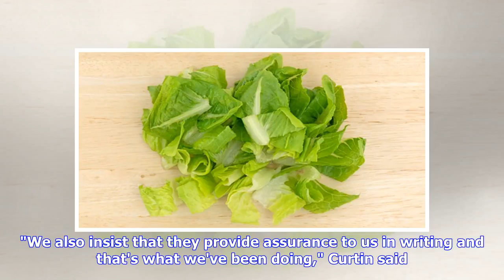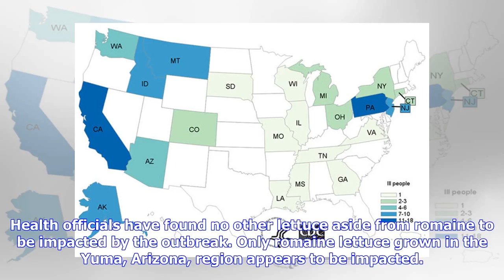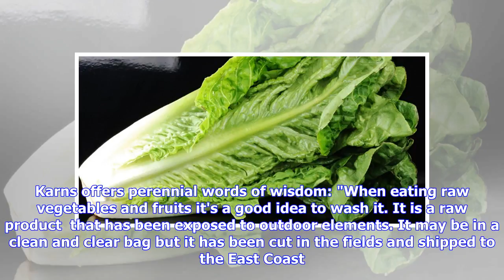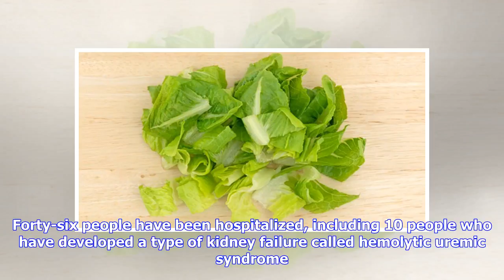Breaking News | Is the romaine lettuce at your local grocer safe to eat? Update on the nationwide r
Breaking News | Is the romaine lettuce at your local grocer safe to eat? Update on the nationwide recall

Yes, there is still an outbreak of E. Coli from romaine lettuce, and yes, you are probably seeing romaine at your local grocers. Fear not. Most major grocery outlets across central Pennsylvania are assuring customers that the romaine lettuce stocked in their produce stalls is safe to eat. Dennis Curtin, a spokesman for Weis Markets, said that the first thing the retailer did at news of the outbreak was to check with all of its suppliers to ensure that all of the romaine lettuce sold at its store...